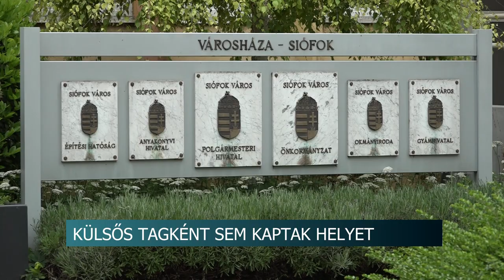Bizottsági tagság - Nem választották meg a roma jelöltet Siófokon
Nem szeretne együtt dolgozni a Cigány Kisebbségi Önkormányzattal Lengyel Róbert, Siófok polgármestere. Ezt a következtetést vonta le a roma szervezet. Ezt arra alapozzák, hogy a városvezető elutasította a Humán és Sport Bizottságba való külsős tag delegálását tőlük.